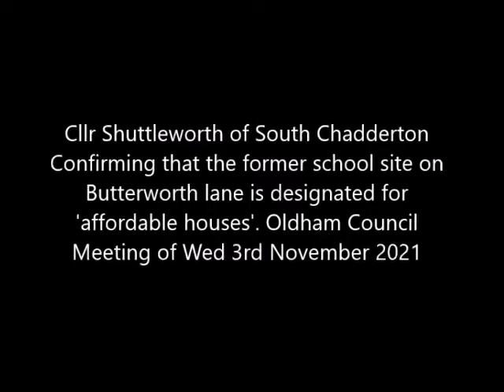Council Meeting 3 November 2021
WATCH! South Chadderton Cllr Shuttleworth gets all mixed up again at Oldham Council Meeting (3 Nov), whilst u-turning to confirm Butterworth Lane former school site is designated for 204 overflow social houses.